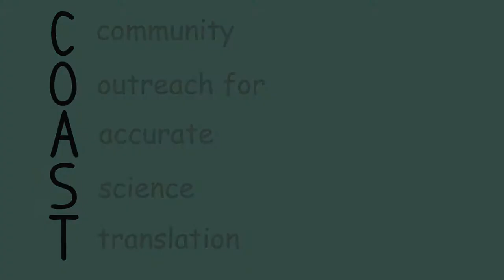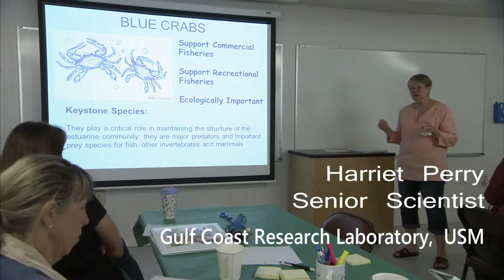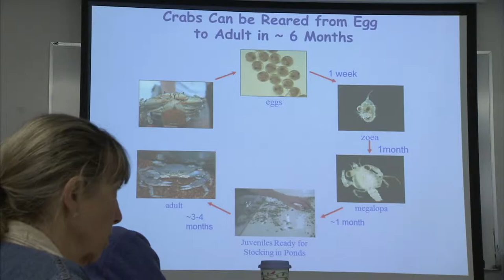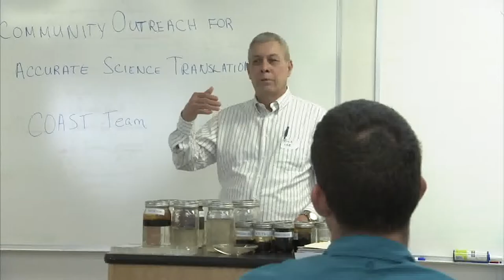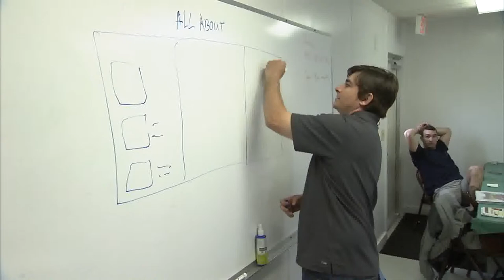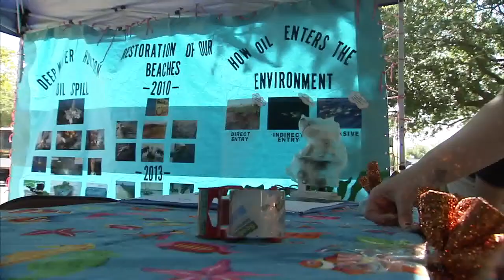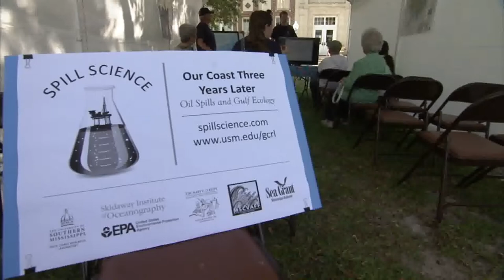GCRL COAST Program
Scientists at the Gulf Coast Research Laboratory in Ocean Springs, Mississippi and Skidaway Institute of Oceanography in Savannah, Georgia, are exploring how oil and dispersants affect the growth of commercially important blue crabs and ecologically important grass shrimp. They have recruited commercial and recreational fishermen, seafood industry professionals, naturalists, teachers and other interested members of the public to work on the project and help share results.